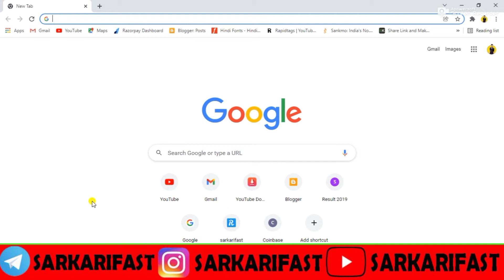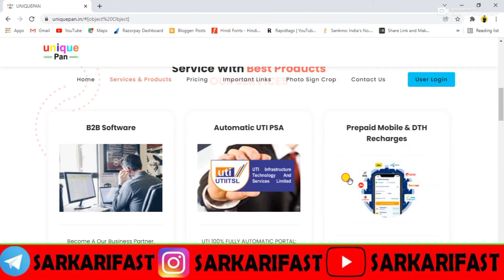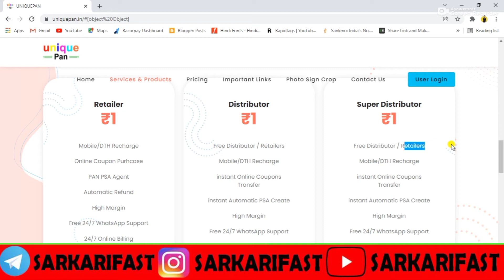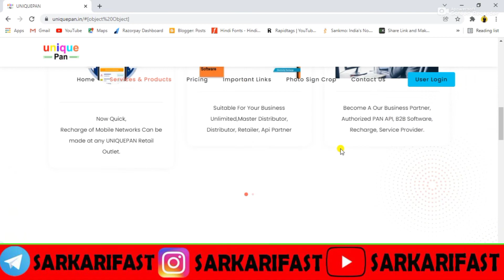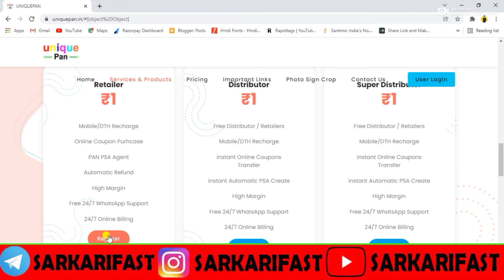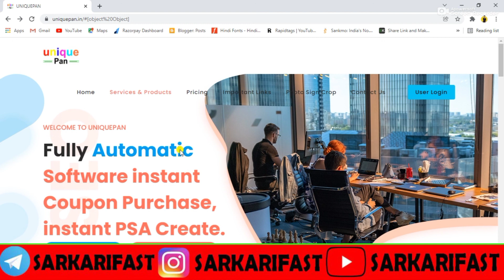VLE Good News | न्यू पोर्टल लांच हर महीने 15 से 20 हजार रूपये कमाए जल्दी करे रजिस्ट्रेशन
csc new update  csc csc news csc update